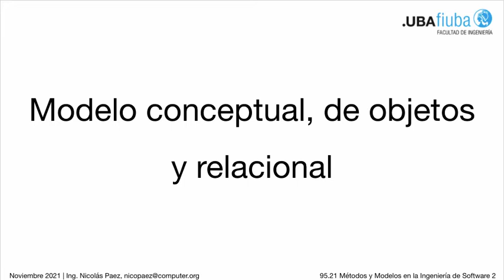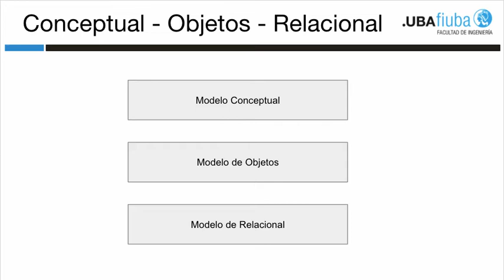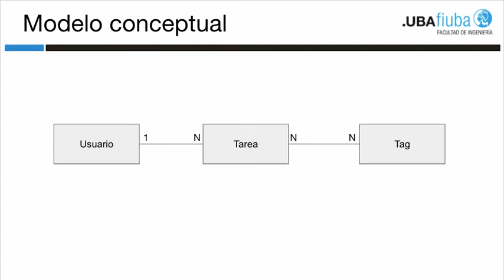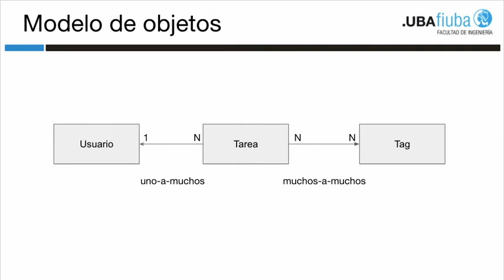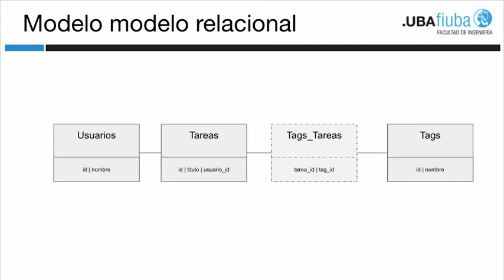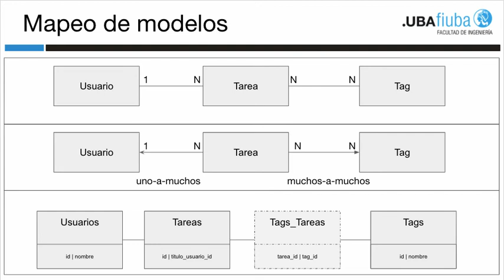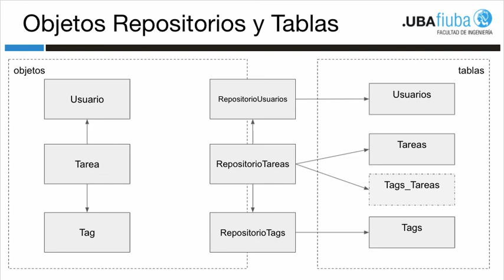Modelado conceptual, de objetos y relacional